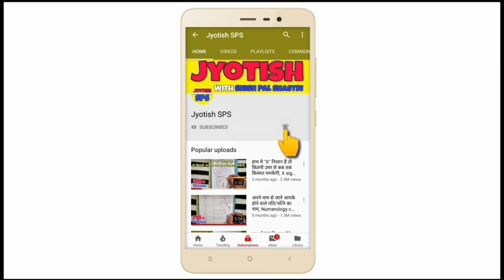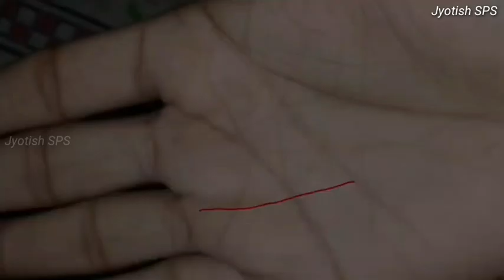अगर जान लिया इस निशान को तो मिलेगी Sarkari Naukri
1 Like = More Motivation

***about video***
sarkarinaukri rekha ke related sawaal
▶ Government job milegi ya nahi?
▶ sarkari naukri kab milegi?
▶️ jivan mein dhan labh kab hoga?
▶ Sarkari naukri ki rekha kesi hoti hai?
▶ Sarkari naukri milegi ya private?
▶ X sign ka rahsya kya hai?